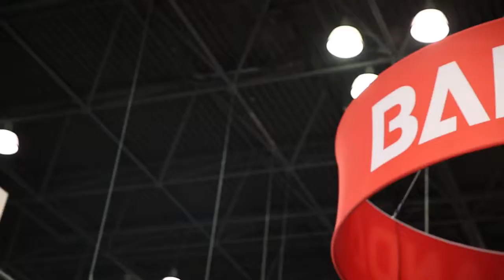1006 穿行2017纽约漫展 孩子的天堂成人的迷幻乐园